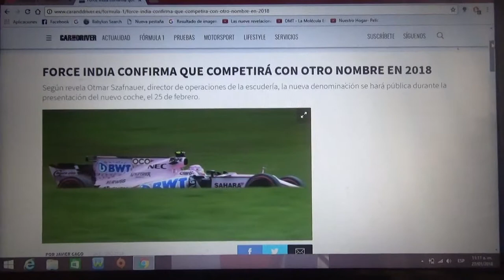Force India cambiará de nombre este año en la Fórmula 1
Según dice el director de operaciones de la formación india la nueva denominación se convertirá en público cuando se presente su nuevo monoplaza el día 25 de Febrero